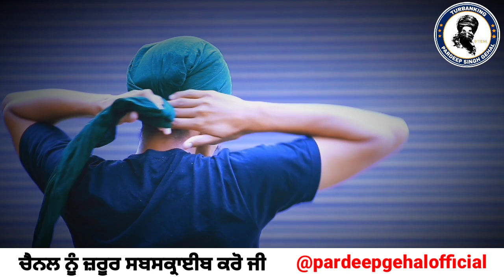live ♦️ How to tie Amritsar shahi pagg-7.50 metre rubia